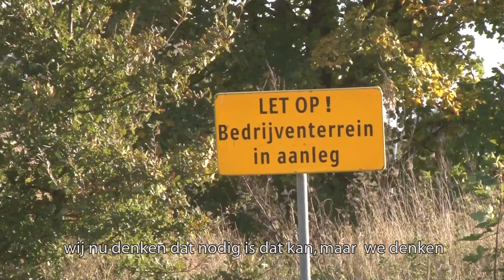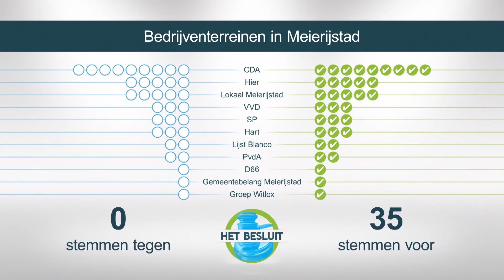Mee in de Raad: Bedrijventerreinen in Meierijstad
Hoe neemt de gemeenteraad besluiten? En waar gaat het zoal over? Om deze vragen te beantwoorden nemen we je graag ‘Mee in de Raad’. In deze video's wordt het proces van de raad doorlopen aan de hand van wisselende onderwerpen. Deze editie gaat over bedrijventerreinen in Meierijstad. Wat is het voorstel, wat vinden inwoners en wat besluit de raad? Ben je nu benieuwd naar meer informatie over de onderwerpen die in de gemeenteraad langskomen?